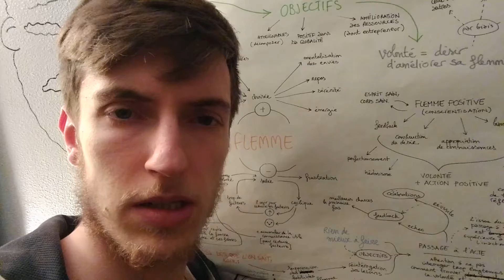La FLEMME (partie 2) : les MÉCANISMES DE BASE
j'essaye de systématiser les premiers paliers à franchir
pour de la mauvaise flemme s'affranchir